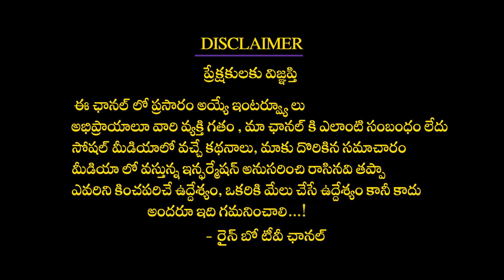Megastar Chiranjeevi EMOTIONAL Words About His Wife Surekha | Pawan Kalyan | Ram Charan | Rainbow TV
Megastar Chiranjeevi EMOTIONAL Words About His Wife Surekha | Pawan Kalyan | Ram Charan |
Tollywood megastar Chiranjeevi Konidela got emotional and shared a few great qualities about his wife Surekha on the occasion of International Women's Day. Chiranjeevi facilitated the women employees at his Blood Bank and shared how Surekha helped him to achieve success and maintain healthy family relationships.
He said that Surekha looked after every matter related his family and supported him in every moment and added that she is the main reason behind her success. He thanked Surekha on this occasion and made some funny comments that she may get emotional after she returned home.